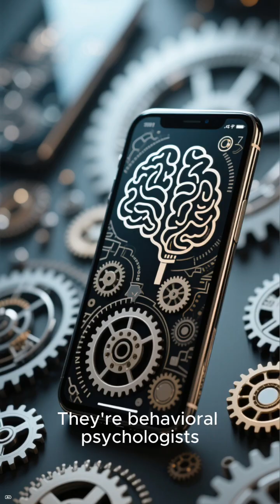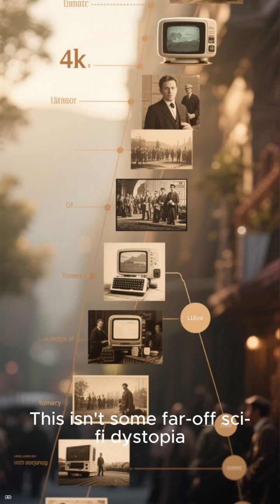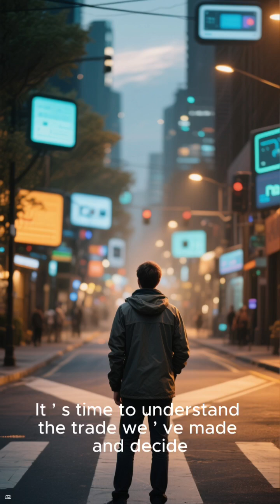How Smart Devices Reveal Your Deepest Secrets ! chatgpt psychology TechSafety DataPrivacy .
"We invited them in for convenience, but they stayed for the data. In this episode of Human Error, we disassemble the psychology behind smart device surveillance. It’s not just about targeted ads anymore; it’s about predictive profiling. From your heart rate to your arguments, your devices are building a digital mirror of your psyche. Are you ready to see what they know?